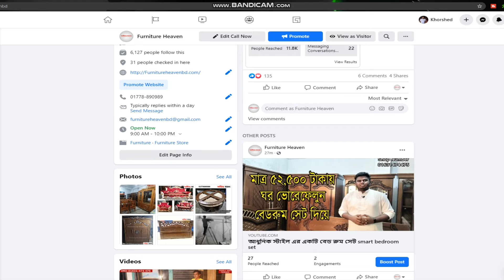মাত্র ১৩ হাজার টাকায় ৫ সিটের সোফা কিনুন ফার্নিচার হ্যাভেন থেকে